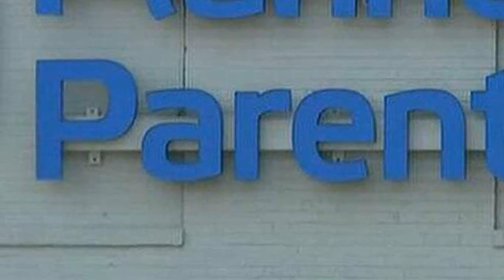42 state AGs, elected prosecutors sign statement refusing to enforce new abortion bans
42 state AGs, elected prosecutors sign statement refusing to enforce new abortion bans